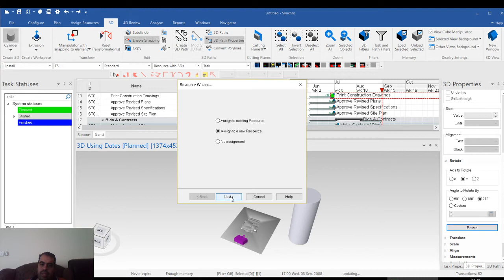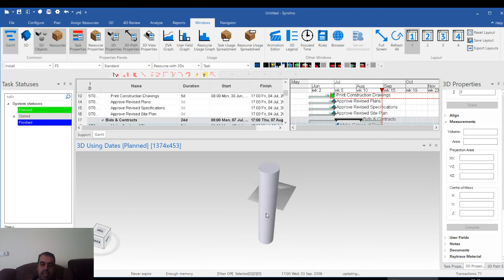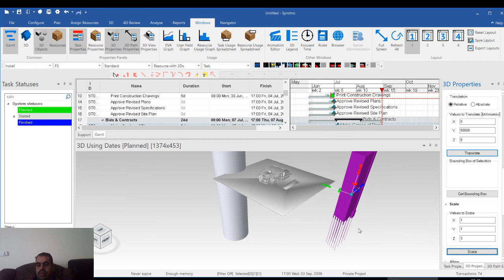synchro create 3d